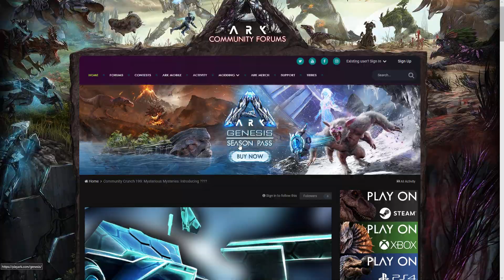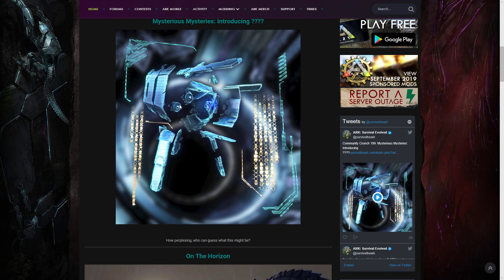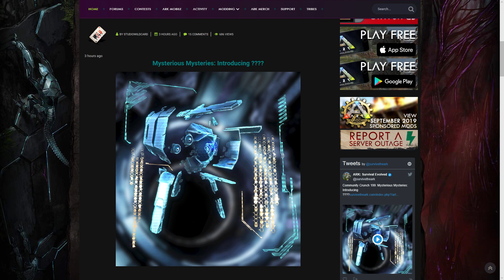NUEVA CRIATURA REVELADA DE LA NUEVA EXPANSION DE ARK GENESIS!! TODA LA INFORMACION